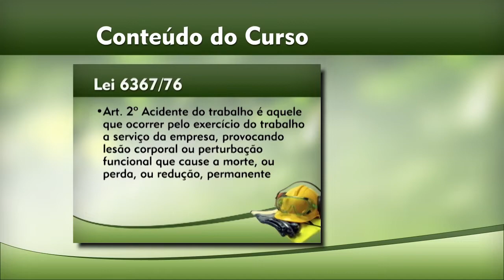Curso Segurança no Trabalho Rural CPT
O trabalho na zona rural exige cuidados para proteger os trabalhadores nas diversas tarefas desempenhadas diariamente. São inúmeros riscos existentes nas atividades rurais e, por isso, trabalhar com segurança é fundamental. A NR31, por sua vez, estabelece as obrigações do empregador e do empregado, apresentando medidas de segurança que devem ser implantadas, assim como todos os requisitos necessários para proporcionar boas condições de trabalho e proteger a saúde e integridade física dos colaboradores.